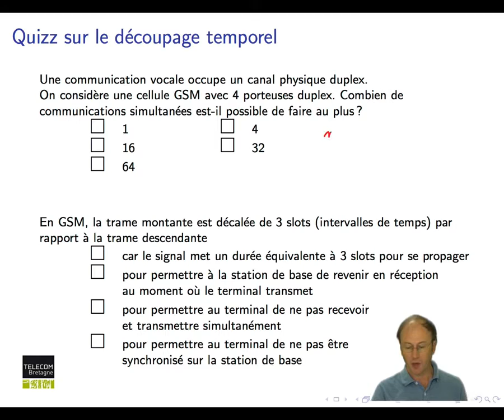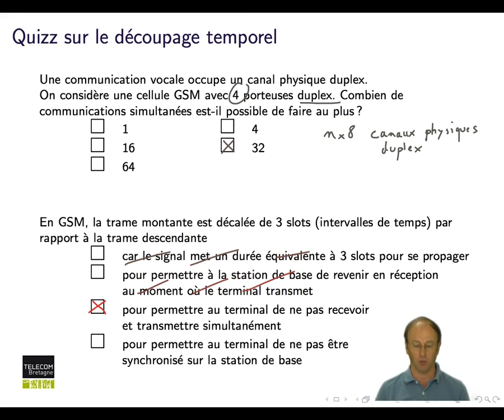Réseaux cellulaires : Réponse au quiz : découpage temporel 2